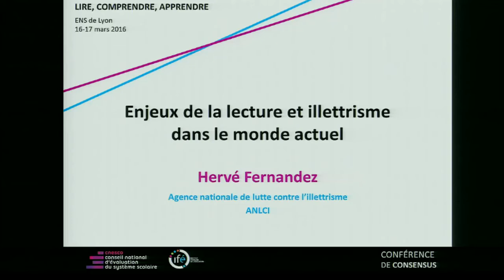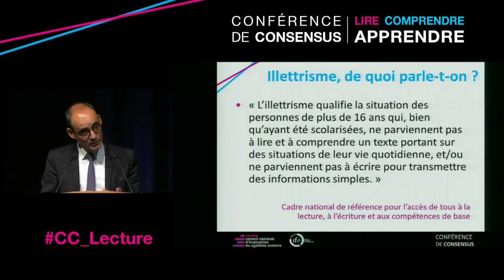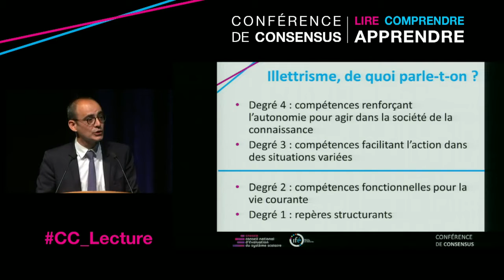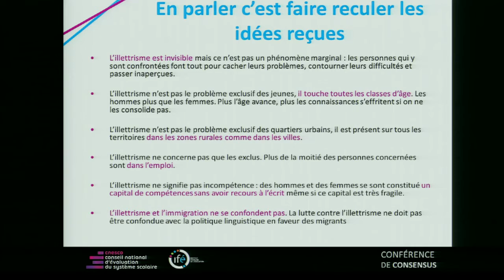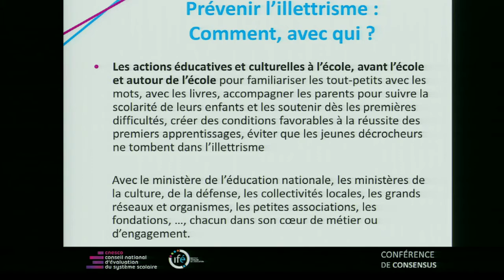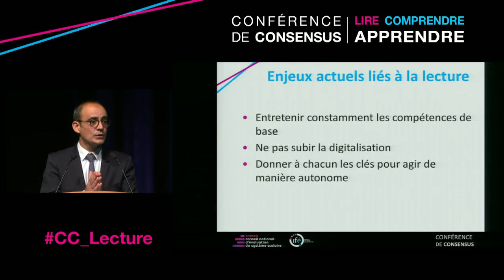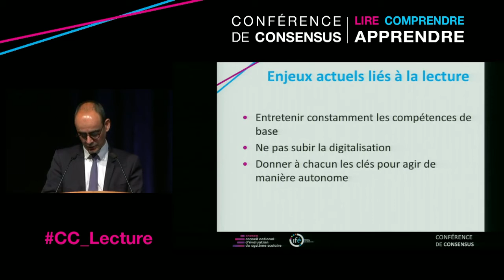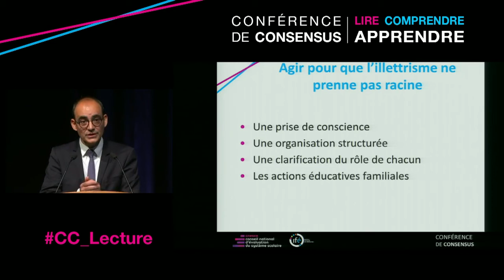H. FERNANDEZ : "Enjeux de la lecture" - CC "Lire, comprendre, apprendre" - 2016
Plénière "Les acquis des élèves en lecture aux différentes étapes de La scolarité" : "Enjeux de la lecture et illettrisme dans le monde actuel" par Hervé FERNANDEZ, ANLCI, lors de la conférence de consensus intitulée "Lire, comprendre, apprendre : comment soutenir le développement de compétences en lecture ?" organisé par le Cnesco et l'Institut français de l'Éducation (Ifé) (mars 2016).